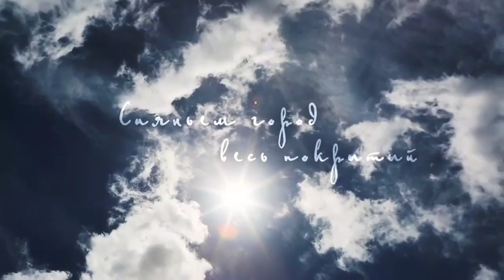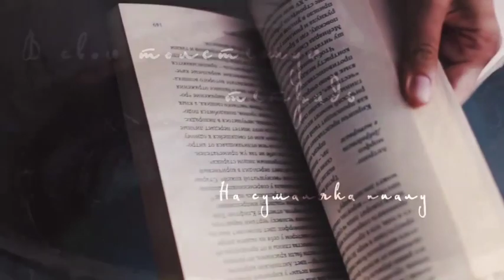На бабочку я обменяю | Автор стихотворения: Мухаммад Юсуф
Перевод с узбекского: Валерий Райхель;
Соло на нае: Шерзод Шодиев;
Стих читает: Шавкат Тухтаев;
Звукорежиссёр: Шавкат Зоиров;
Монтаж: Равшан Толибов, Шавкат Тухтаев;
ДК "Фархад" НГМК, г.Навои, Узбекистан;

"НА БАБОЧКУ Я ОБМЕНЯЮ"/ МУХАММАД ЮСУФ

Богатство всё, я обменяю
На бабочку в моём саду,
И жизнь свою на радугу, что в чистом поле,
Не глядя – поменять смогу.

Сияньем город весь покрытый
Бетоном жалит мне бока,
Никак к такому не привыкну
Съедает здесь меня тоска.

И даже если дом мой станет
Великлепнейшим дворцом,
На глиняный кирпич я обменяв,
Готов его оставить, глупцом прослыв при том.

Я на поэзии не помешан,
И вить не надо мне гнездо,
Однако, как поэт известен,
Но всё готов отдать назло!

Сменяю на кусочек дыни
Я славу бренную свою,
Для своего живу народа
И скромно песнь о нём пою.

И всё годами написал что,
В свою толстенную тетрадь,
На сумаляка пиалу
Готов я поменять.

Посвящается светлой памяти Народного поэта Узбекистана - Мухаммада Юсуфа

ДК "Фархад" НГМК, г.Навои, Республика Узбекистан